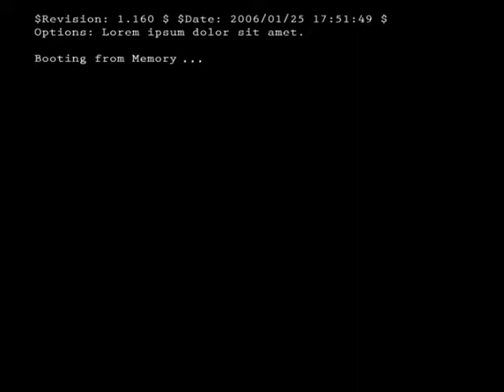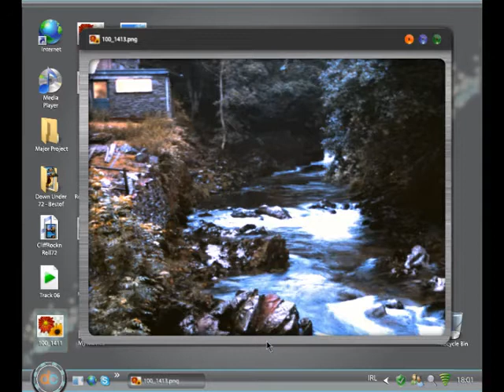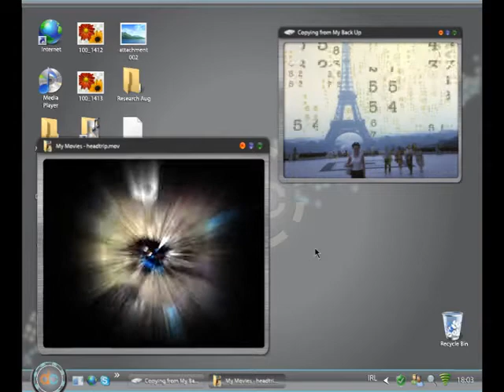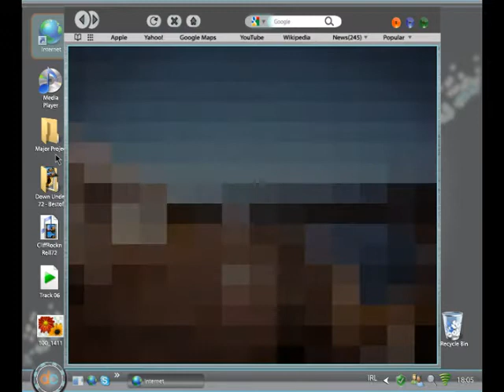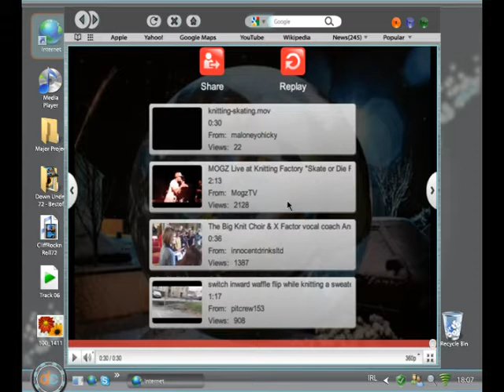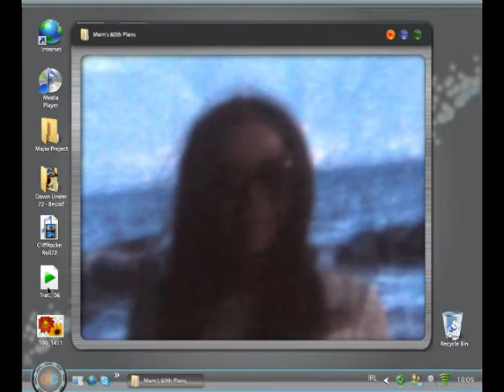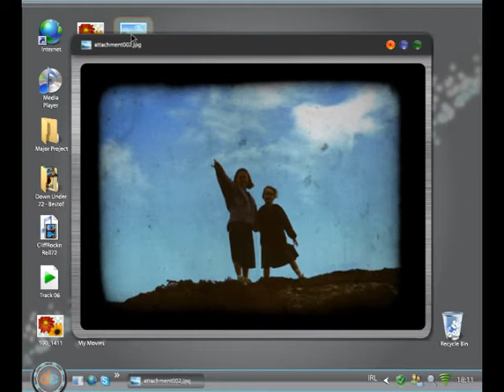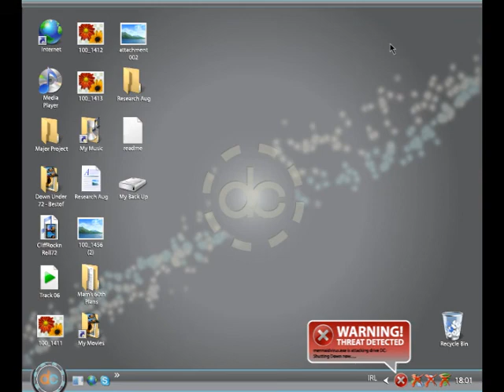Digital Carousel Digital Scene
Digital Carousel is a collaborative art installation project. A group of five M.Sc. Multimedia students from Dublin City University are aiming to explore memory, nostalgia and perception through the use of technologies both old and new.

35mm slides, a carousel projector and a digital projector will be used to create a constructed fantasy experience.